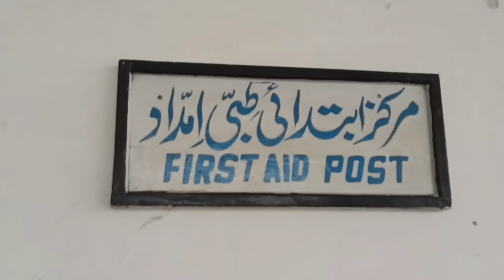Beautiful railway station Rajanpur | Close to becoming a part of history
اسلام وعلیکم

Beautiful railway station Rajanpur.  Slowly getting closer to becoming a part of history.  The railway station of the backward district is currently going through the worst crisis in history